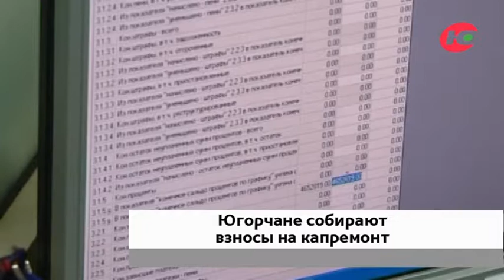Югорчане собрали на капремонт больше 9 млрд рублей